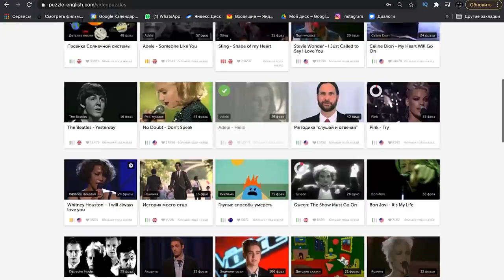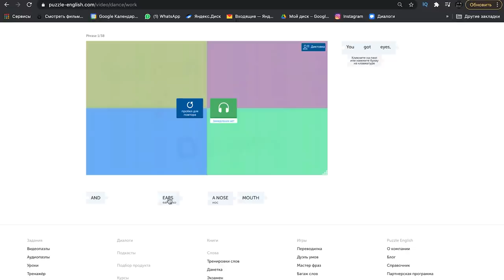50 разговорных фраз на английском языке. Часть 2. Английские фразы на каждый день || Puzzle English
Занимайся английским самостоятельно на Puzzle English.
Прокачай язык от Beginner до Advanced в игровой форме. Сотни часов видеоуроков, игр, грамматики, песен, тестов и многое другое

Сегодня мы за 9 минут выучим 25 самых частоупотребляемых фраз на английском языке, которые вам помогут в ежедневных беседах с друзьями, в кафе, в путешествиях или просто на улице!